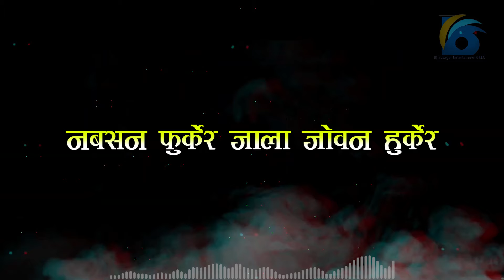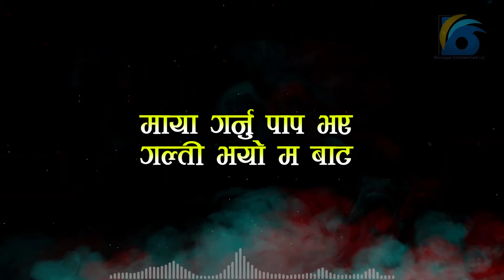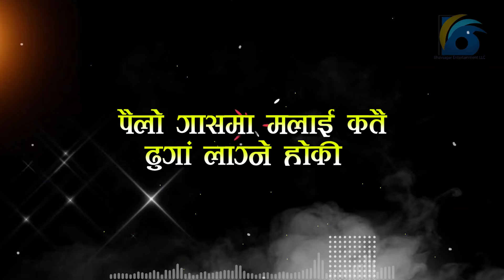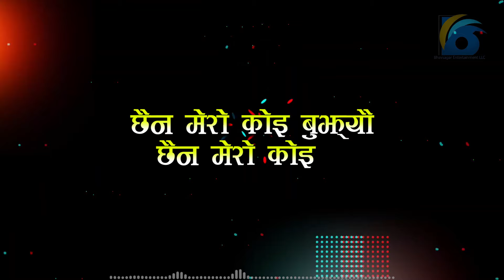AUDHI MAYA ( Lyrical Video )| ASMITA ADHIKARI | KARNA RAJ GIRI lHARI LAMSAL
Audio Credit.
VOCAL: ASMITA ADHIKARI | KARNA RAJ GIRI
LYRICS: AMBIKA GURUNG
MUSIC ARRANGEMENT: UDAYRAJ POUDEL
RECORDIST: DIL SAMRPAN
MIXING | MASTERING: CHANDRA CHAUDHARY
STUDIO: ACOUSTIC NEPAL